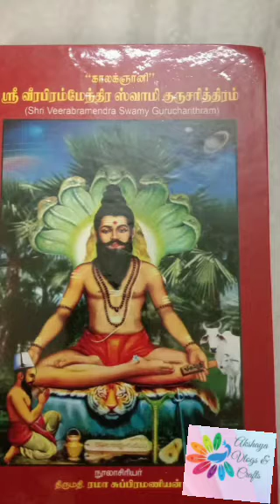காலக்ஞானி ஶ்ரீ வீரபிரம்மேந்திர சுவாமி குருசரித்திரம் Ch 13 b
காலக்ஞானி ஶ்ரீ வீரபிரம்மேந்திர சுவாமி குருசரித்திரம்

ஸ்ரீ    வீர ப்ரமேந்திர ஸ்வாமி
 . 13 ஆம் நூற்றாண்டில் கடப்பா மாவட்டத்தில் அமைந்த ஒரு சிறிய கிராமத்தில், அவதரித்தவர் தான் காலக்ஞானி என்று உலகமே போற்றி வணங்கும், ஸ்ரீ வீரபிரம்மேந்திர சுவாமிகள் ஆவார். ஸ்ரீ ப்ரம்மங்காரு என்று அனைவராலும் அன்போடு அழைக்கப்படும், ஸ்ரீ வீரபிரம்மேந்திர ஸ்வாமிகள், கலியுகத்தின் முடிவில், ஸ்ரீ மகா விஷ்ணுவின் அவதாரமாக, மீண்டும் இவ்வுலகில் தோன்றப் போவதாக வாக்களித்துள்ளார்.

அச்சமயத்தில் இவ்வுலகம் முழுவதும் நிகழவிருக்கும் அனைத்து சம்பவங்களையும், துல்லியமாக கணக்கிட்டு, தனது நூலில் எழுதியுள்ளார். பதிமூன்றாம் நூற்றாண்டில் வாழ்ந்த ஞானியான அவர், பல நூற்றாண்டுகளுக்குப் பின்னால் நடந்த, முகலாயர் படையெடுப்பு, ஆங்கிலேயரின் 200 வருட ஆதிக்கம்,
இரண்டு உலகப்போர்கள். . உலகம் முழுவதிலும் இன்று நிகழ்ந்து கொண்டிருக்கும் பல்வேறு அழிவுகள், அதற்கான காரணங்கள், அதன் விளைவுகள், வெள்ளம் புயல் வறட்சி, பஞ்சம் மற்றும் சமூகத்தில் இன்று ஏற்பட்டிருக்கும் கலாச்சார சீரழிவுகள், மக்களின் பாவச் செயல்கள், சமய சாதி கலவரங்கள் இவை அனைத்தையும் கண்ட தேவதைகள் மற்றும் தெய்வங்களின் சீற்றம். அதனால் நிகழும் ஆபத்துக்கள் இவை எல்லாவற்றையும், பகிரங்கமாக அனைவருக்கும் அறிவித்துள்ளார்.

அவர் அருளிய காலக்ஞானம் என்ற நூலில், ஏறக்குறைய 14000 வாக்குகள் அடங்கி உள்ளன. அவற்றில் சில குறிப்பிட்ட வாக்குகள் டும் இந்நாளில் தரப்பட்டுள்ளன. ஸ்ரீ பிரம்மங்காரு 13 ஆம் நூற்றாண்டிலேயே. உயர்வு தாழ்வு என்ற வேறுபாடுகளை களைந்து, சமூக நீதியை நிலை நாட்டியவர். வேதங்களும் சாஸ்திரங்களும், வர்ணாசிரம கொள்கையை செய்யும் தொழிலை அடிப்படையாகக் கொண்டே வகுத்தது. பிறப்பை வைத்து அல்ல. என்பதற்கு மிகத் தெளிவான ஆதாரங்களை, வேதங்களிலிருந்து மேற்கோள்காட்டி. சான்றுகளோடு அற்புதமாக விளக்கியுள்ளார்.

ஸ்ரீ பிரம்மங்காருவின் புரட்சிகரமான சிந்தனைகளை, பதிமூன்றாம் நூற்றாண்டில் எவராலும் நினைத்துக்கூட பார்க்க முடியாது. தான் ஜீவசமாதி அடைவதற்கு முன்னர், தனது துணைவியாரிடம், அவர் வாழ்நான் முழுவதும், சுமங்கலி கோலத்துடன் தான் இருக்கவேண்டும் என்று உத்தரவிட்ட பின்னரே சமாதி குழியில் சென்று அமர்ந்தார். அவர் உபதேசித்த மந்திரத்தையும், எவரிடமும் இரகசியமாக பாதுகாக்க தேவையில்லை என்றும் அதன் பலன் அனைவருக்கும் சென்று சேரட்டும் என்று, ஏற்றத்தாழ்வின்றி, எல்லோருக்கும் வழங்கினார். பிரம்மங்காருவின் குருசரித்திரத்தை எழுதும் போது, அவர் அறிவித்த யோக ரகசியங்களும், சக்கரங்களின் இயக்கங்களும்.  பிரமிக்க வைத்தது. ஆறு வயது குழந்தையாக இருக்கும்போதே கருவில் ஏற்படும் பிண்ட உற்பத்தி ரகசியத்தை, தனது அன்னைக்கு உபதேசித்த மகா யோகீஸ்வரான ஸ்ரீ பிரம்மங்கா ருவின் திருவடிகளுக்கு அனந்த கோடி நமஸ்காரங்கள்!

இச் சத்சரிதத்தை சப்தஹாமாக ( ஏழு நாட்கள்) கேளுங்கள் காலக்ஞானி ஸ்ரீ வீரப்ரமேந்திர ஸ்வாமியின் ஆஸிர்வாதத்தால் உங்கள் ப்ரார்த்தனைகள் நிறைவேறும் அற்புதங்களும் நடக்கும்